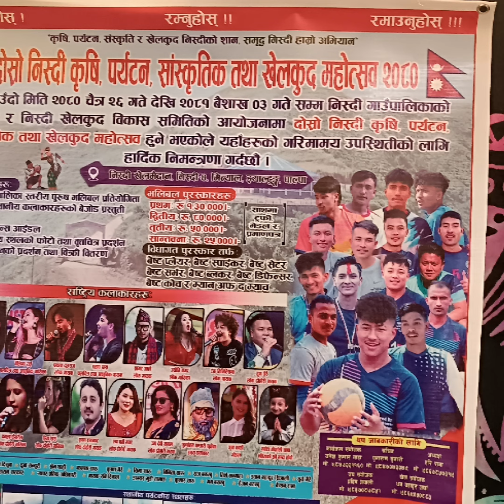चैत्र २६ देखि बैशाख ३ सम्म निस्दि महोत्सव हुने :महोत्सवले मगरी कला संस्कृत र पर्यटन प्रबर्द्धन हुने